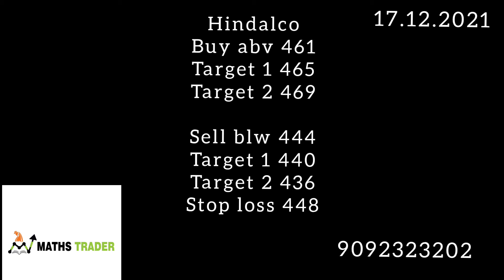Banknifty and nifty levels for 17/12/2021